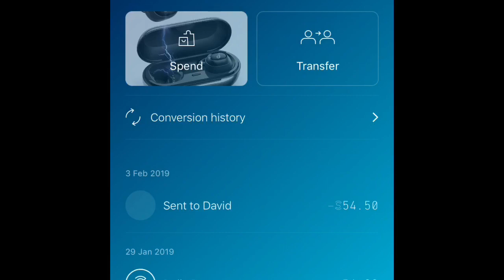How to earn money by just walking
www1.sweatco.in/i/james934059 Check out this free app 👆 It pays to walk!